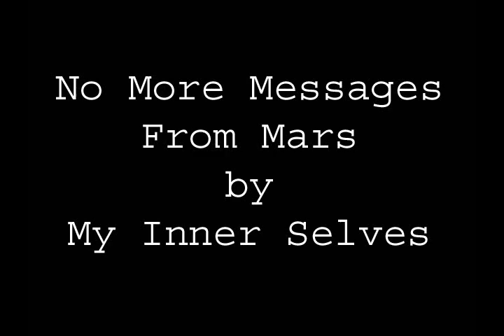No More Messages From Mars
Eclectic styles of music composed and performed by Nader Modabber,
cinematic, soundtrack, ambient, electronic.